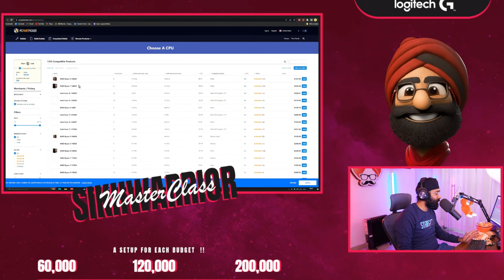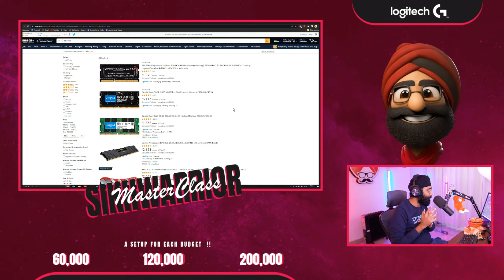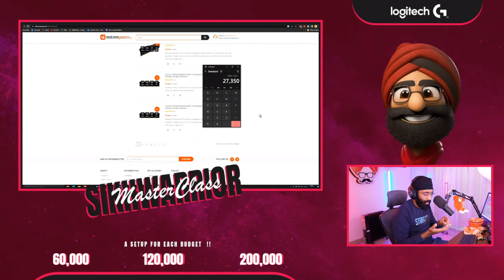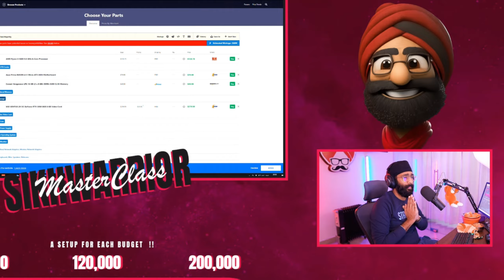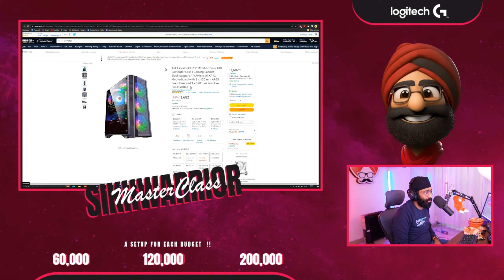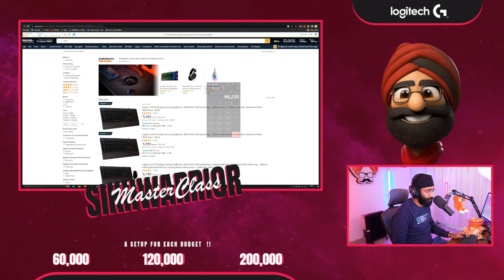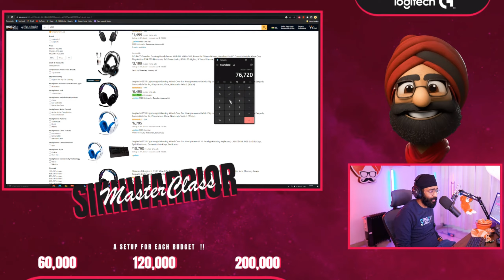BEST BUDGET GAMING PC build for 2023 (60k-80k)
Sikhwarrior with a budget gaming pc built of 2023 !

chapter :
00:00 intro
00:18 deciding pc price
00:54 cpu ryzen 5 5600
01:59 motherboard
02:42 ram
03:31 gpu
04:28 storage
05:10 case
05:34 power supply
06:29 pc accessories
07:20 outro

Thumbnail - Crabbzy
Colorful brings the best of GPUs at the best of price!

What I really admire about them is their customer satisfaction: Not only do they offer a very large selection at really competitive rates, but they also provide great customer service regarding any problem or concern through their Facebook page.

Don’t forget to tag me on IG / send me a screenshot of your purchase!